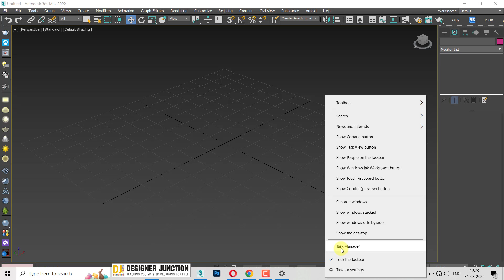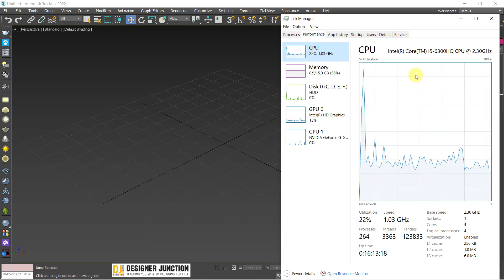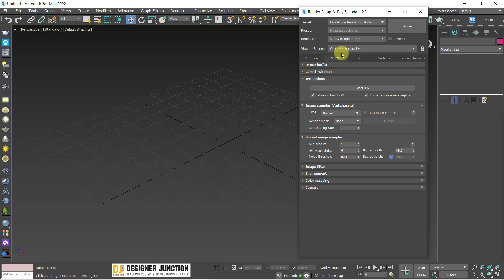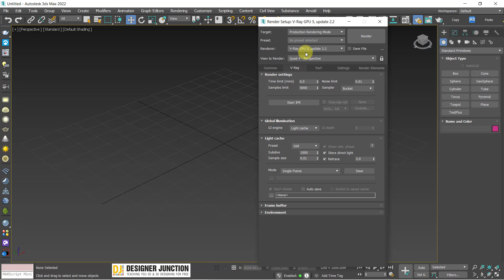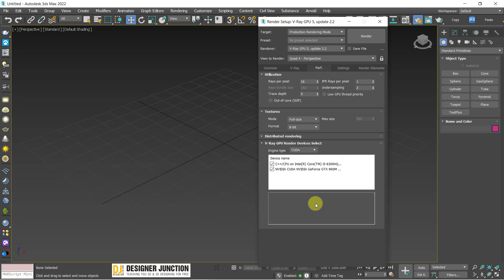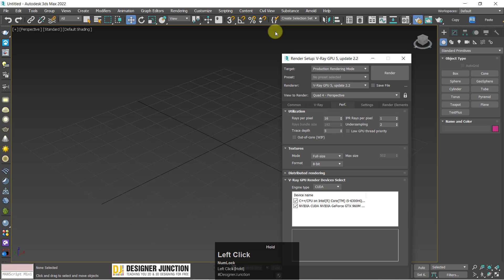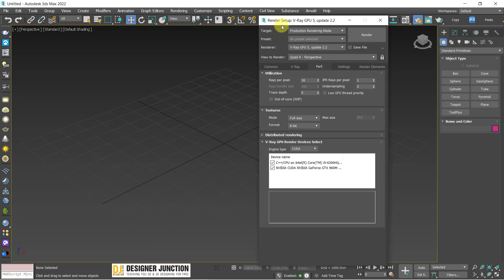CPU VS GPU Rendering Vray 3ds Max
how to enable gpu rendering in 3ds max vray